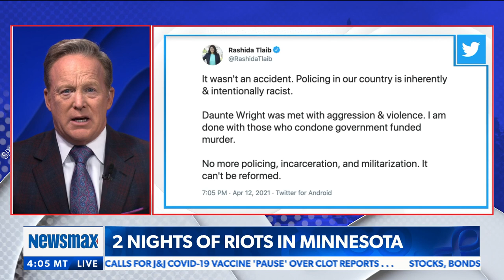Dr. Paul Joins Spicer and Co. - April 13, 2021